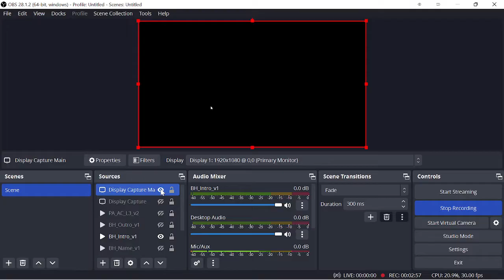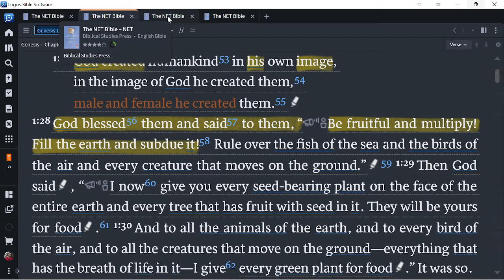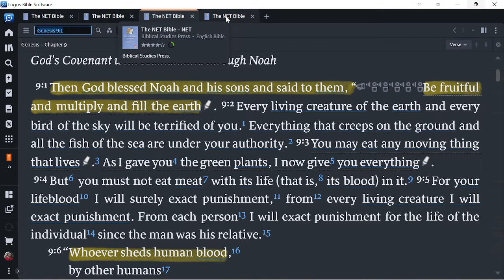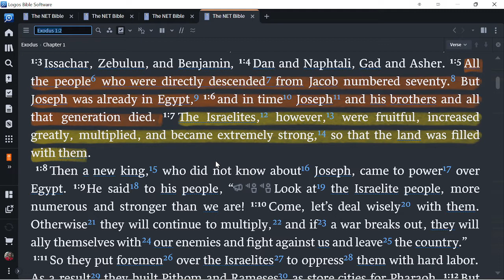Sermon review: Hope in a Hard Place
At my church @OneCommunityChurch the message today inspired me to track down in the Bible a theme that was mentioned as apart of the teaching.  Follow along as we dig a little deeper.  Link to the message